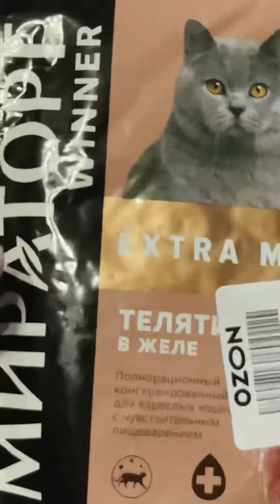Переводим кота Малыша на российский корм Winner от Мираторга